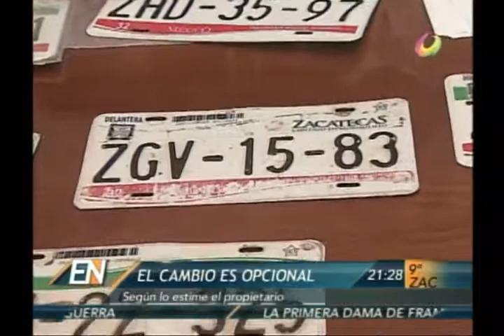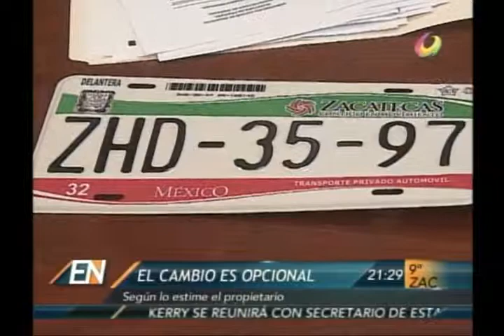El Noticiero - Sustitución de placas GRATUITA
Placas vehículares conluyen vida útil, por tal efecto el Gobierno del Estado da las facilidades necesarias para sustutuirlas sin costo.